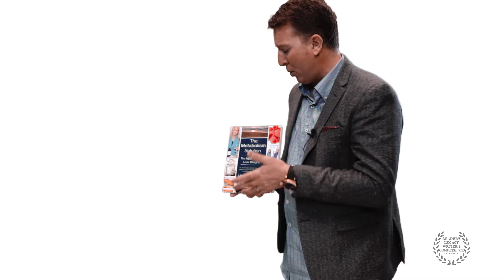And The Nominees Are... Lisa Lynn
Lisa Lynn has been nominated for an award for her book "The Metabolism Solution" at the Reader's Legacy Choice Awards and Writer's Conference.

The Reader’s Legacy Writers Conference brings together real best-selling authors from the NY Times, LA Times and Amazon in an intimate setting, and gives them a forum to share real experiences of writing and marketing a best-selling book. The faculty are world-renowned authors, speakers and experts who have been hand selected for their successes and their abilities to share valuable information with attendees whose dreams include becoming a best-selling author.
Attendees include future authors who are at various stages in the book-writing process. If you have ever thought of writing a book, this is an event you must attend! All attendees will receive over $300 worth of best-selling books, special offers and an invitation to the Reader’s Legacy Choice Awards and Black Tie Gala on Saturday night. Purchase your tickets early as this event will be a sell-out!